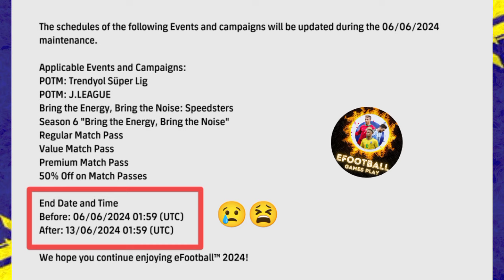What Is Coming On Thursday & Next Monday In eFootball 2024 Mobile | Upcoming Potw & Free Coins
▶️ Title : What Is Coming On Thursday & Next Monday In eFootball 2024 Mobile !! Upcoming Potw & Free Coins

what's coming on thursday & next monday in efootball 2024 mobile

new update efootball 2024 v3.6.0

new season 7 efootball 2024 mobile

what's coming tomorrow & next monday in pes24 mobile

efootball 2024 new update new players

efootball 2024 new season coming

new epics efootball mobile 2024

new campaign update on thursday efootball 2024

efootball new update Thursday efootball 2024 upcoming new update new updates efootball 2024 upcoming efootball new update new players efootball 2024 mobile